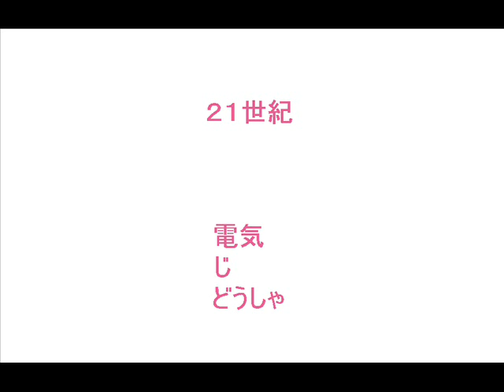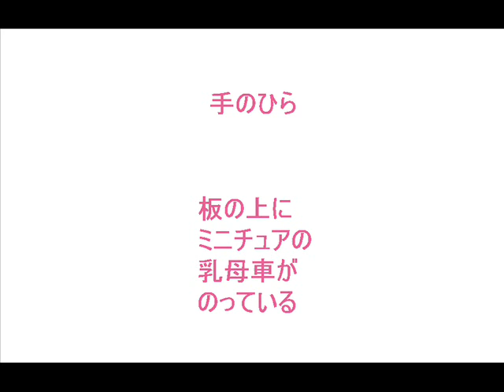チャンカイ文明 （詩 抽象画 フルート 即興音楽 Japanese）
去年、栗田美術館でやっていた、チャンカイ文明展。ユーモラスな土器郡に思わず笑ってしまいました。そして感激しました。一生忘れないと思います。